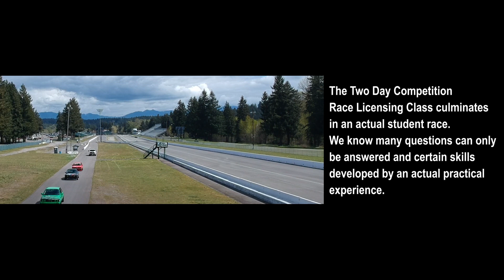ProFormance Racing School - Accredited Competition Race Licensing Highlights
ProFormance Racing School provides the highest quality fully-accredited competition race licensing training in the USA. Our goal is to establish a clear plan to determine where you are going and how you are going to get there. ProFormance will guide and introduce you to the local club racing community. “Arrive & Drive” racecar rental programs are also available.

Our alumni have gone on to compete in all forms of motor racing: Open-Wheel Formula Car racing, GT, and prototype cars. They’ve raced at tracks all over the world, including Sebring International Raceway, Watkins Glen International, and WeatherTech Raceway Laguna Seca in the USA and the Circuit des 24 Heures du Mans, Nürburgring Grand Prix Track, and Silverstone Circuit in Europe.

The only school in Washington State that the SCCA has accredited for novice competition licensing, ProFormance gives you the tools you need to race at amateur and on to a professional level.

Our Two-Day Accredited Competition Race Licensing program exposes you to everything – mentally and physically – that you’ll encounter on the racetrack. You’ll emerge from the course with a finely-tuned set of skills that you can continue to develop as your racing career progresses.

We keep class sizes small to ensure high-quality personal training for every participant. All training is done in the school’s race-prepared sedans by ProFormance’s instructors, the best that can be found anywhere.

The course culminates in an actual race between students – the first in what can be a lifetime of thrilling and satisfying motorsport competition.

ProFormance is fully accredited by the Sports Car Club of America (SCCA). Upon successful completion of the 2-Day program, you will qualify for a competition license from the SCCA, ICSCC, and SOVREN racing organizations.

In order to take the ProFormance Two-Day Accredited Competition Race Licensing program, you must have already taken our One-Day High Performance Driving Clinic or equivalent training at an accredited school or nationally recognized club.

For more information on how you can get started in track days, please visit our